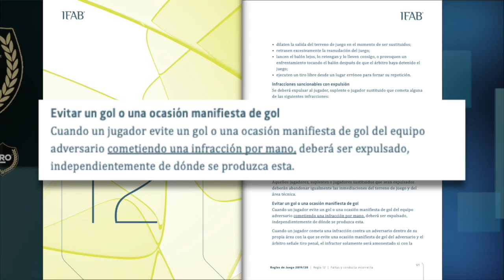VAR a Fondo: MLS Semana 1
El Director de Video Arbitraje de PRO, Gregorio Barkey, echa un vistazo al uso del VAR durante esta semana en la MLS.